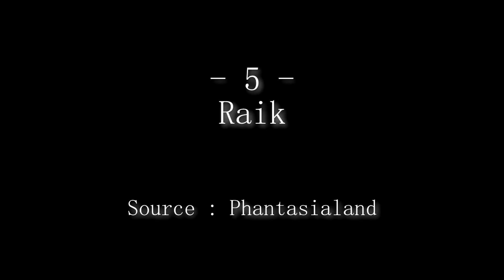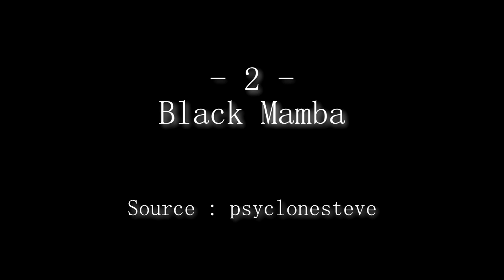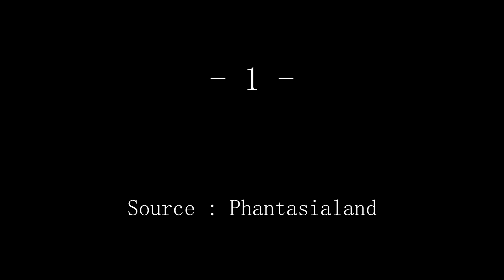Phantasialand Top 5 Coasters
Every like helps me out and gives me motivation to make more videos so if you want smash that thumbs up button.

Aaannd you know it... Get those credits!